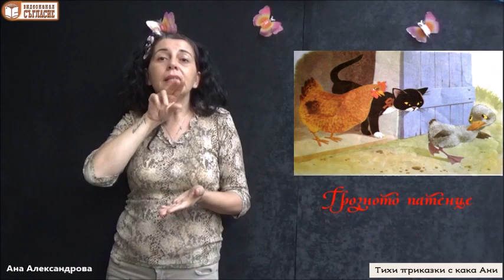"Тихи" приказки с кака Ани: Грозното патенце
В рубриката "Тихи" приказки с кака Ани" Ви предлагаме поредната приказка, предназначена за децата, които "чуват" с очи и "говорят" с жестове. В техния тих свят влиза кака Ани, за да им разкаже любими истории на български жестов език